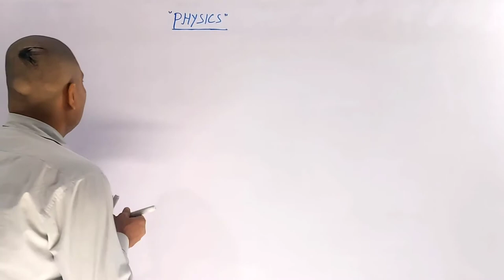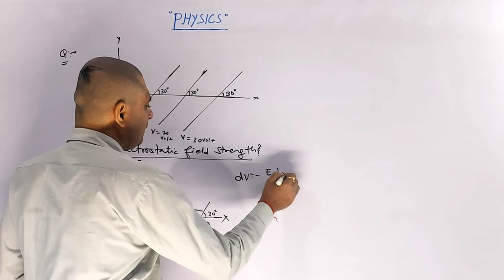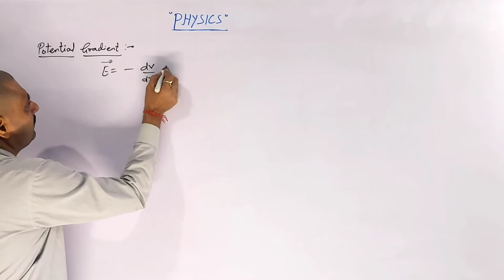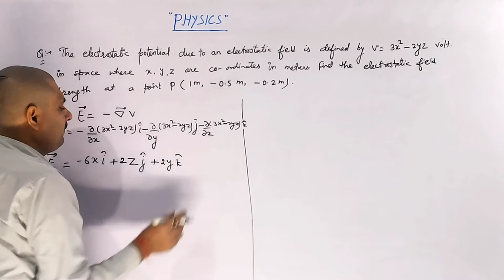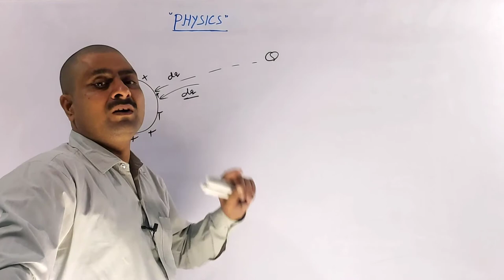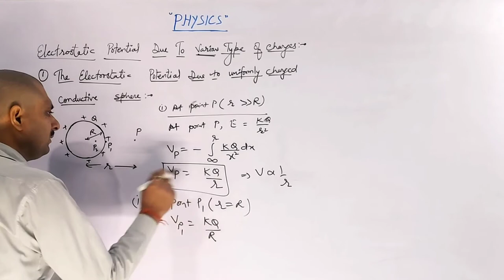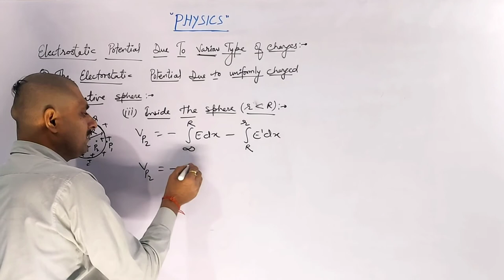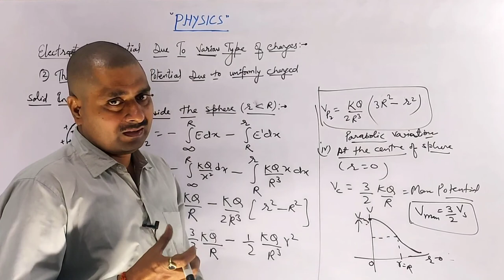ELECTRIC CHARGES AND FIELDS - All Concepts |Part 9| NEET Physics JEE